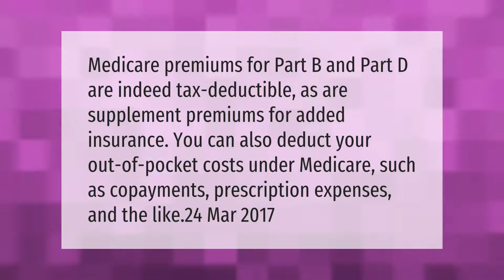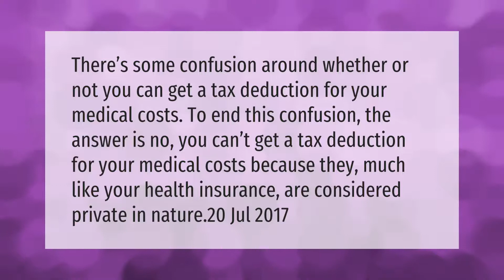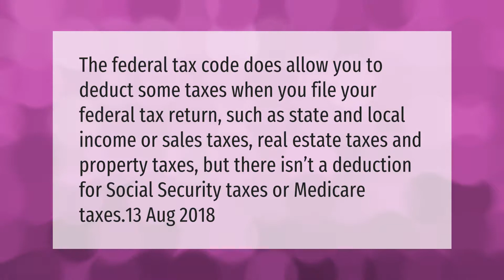Can you deduct Medicare Part B premiums from your taxes?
00:00 - Can you deduct Medicare Part B premiums from your taxes?
00:37 - What insurance premiums are tax deductible?
01:10 - Can I claim private health insurance on tax?
01:41 - Is Social Security and Medicare deducted from taxable income?

Laura S. Harris (2021, March 16.) Can you deduct Medicare Part B premiums from your taxes?
    AskAbout.video/articles/Can-you-deduct-Medicare-Part-B-premiums-from-your-taxes-229307